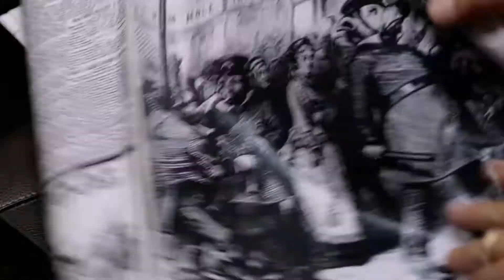LUIS BRITO GARCÍA- Gionista de "La Planta Insolente"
El historiador Luis Brito García fue el encargado de escribir el guión de la película venezolana "La Planta Insolente", un film dirigido por Román Chalbaud